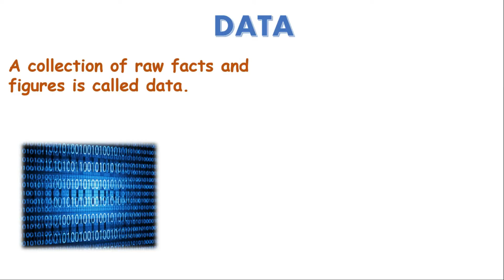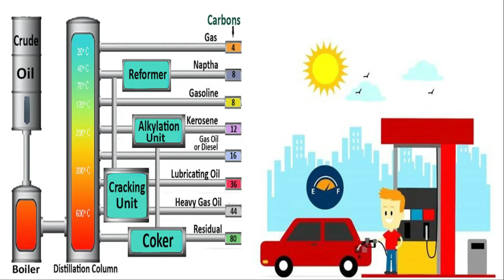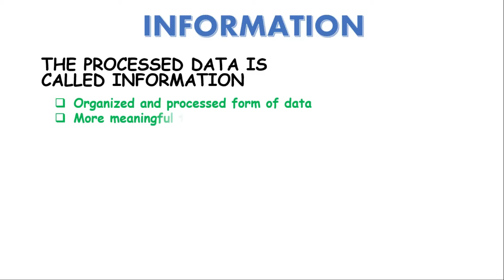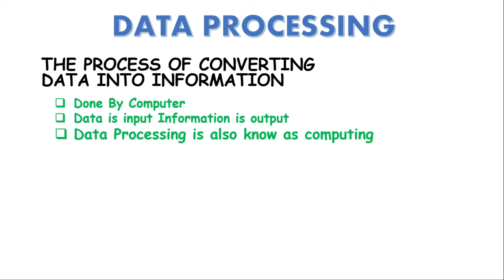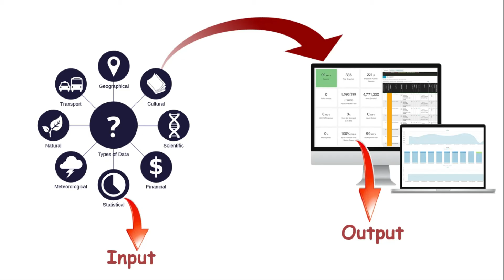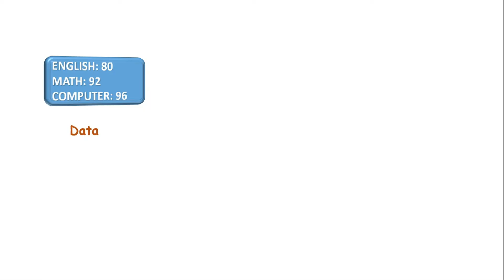Data and Information? & Data Processing? | 1st Year Computer Science in Urdu | Chapter 1 Lecture 2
This video lecture explains "What is Data and Information? & Data Processing?" of chapter 1, for students of 1st Year Computer Science in the Urdu language with real-life examples.

What is Software? | Hardware VS Software | 1st Year Computer Science in Urdu | Chapter 1 Lecture 4
Types of Software with Examples | 1st Year Computer Science in Urdu | Chapter 1 Lecture 5 | IT series
Input Devices of Computer and its types | 1st Year Computer Science in Urdu | Chapter 1 Lecture 6

Online computer science lecture inter part 1 and part 2 will be uploaded consistently.

Data
A collection of raw facts and figures is called data. The word raw means that the facts are unprocessed. Data is given to the computer for processing. Data is collected from different sources. It is collected for different purposes. Data may consist of numbers, characters, symbols or pictures, etc.
Example
Students fill an admission form when they get admission to college. The form consists of raw facts about the students. These raw facts are student name, father name, and address, etc. The purpose of collecting this data is to maintain the records of the students during their study period in the college.

Information
The processed data is called information. Information is an organized and processed form of data. It is more meaningful than data. It is used for making important decisions. Data can be processed in different ways to produce the required information.

Example
Data collected from census is used to generate different types of information. The government can use it to determine the literacy rate in the country. Government can use the information in important decisions to improve literacy rate.

Data Processing
The process of converting data into information is called data processing. Data is the input and information is the output of a data processing system. It is also known as computing. Data processing consists of different steps that are performed in a sequence.

The basic steps of data processing are as follows:
• Input
• Processing
• Output

We would love to listen from you. Ask any Question by typing the following in youtube search:
OR
You can comment on the comment section of the video.